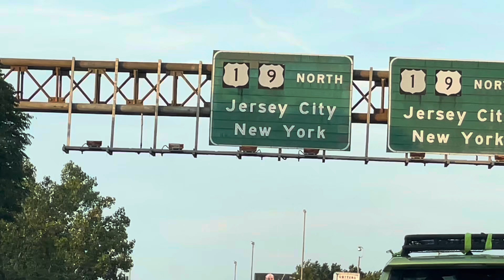May 11, 2024